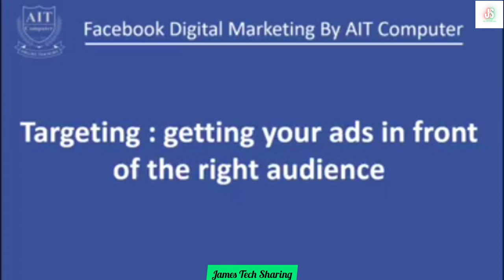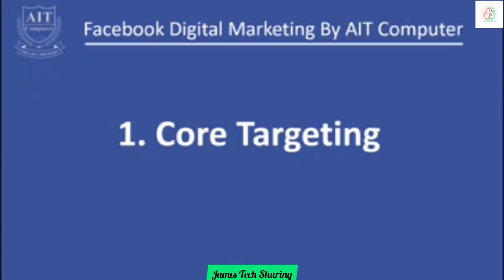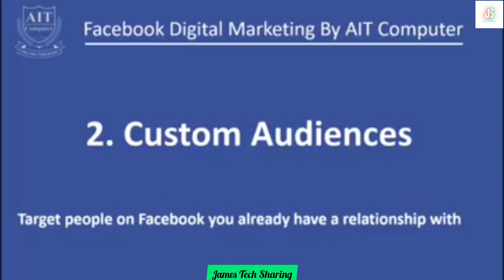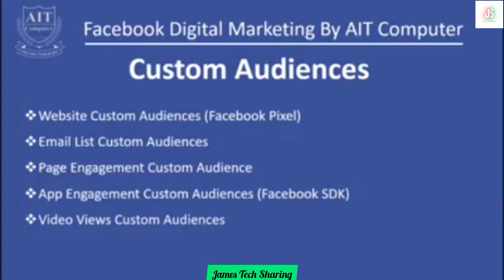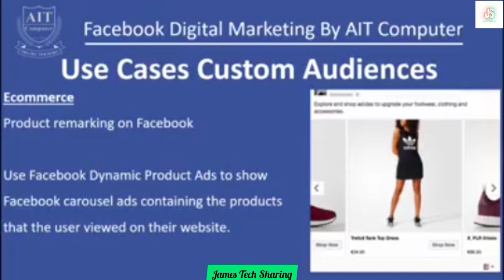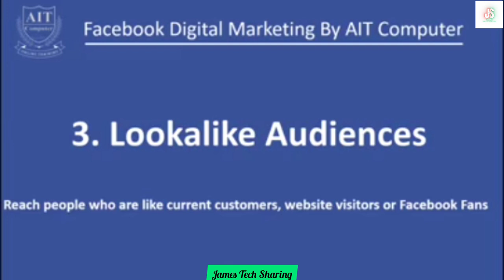(11) Targeting Right Audience | Facebook Digital Marketing သင်ခန်းစာ